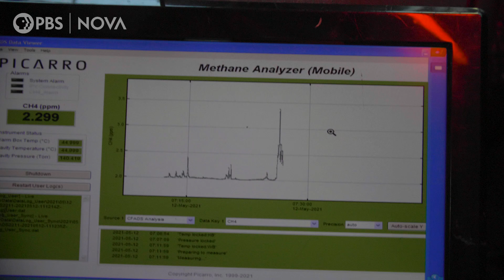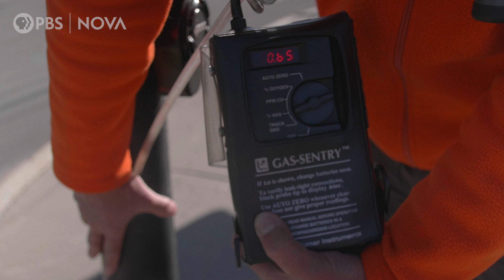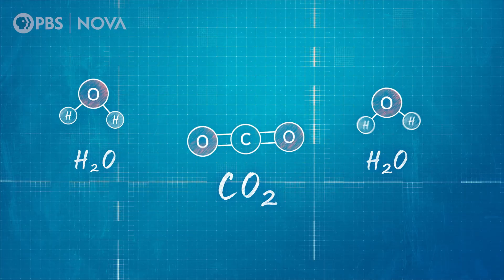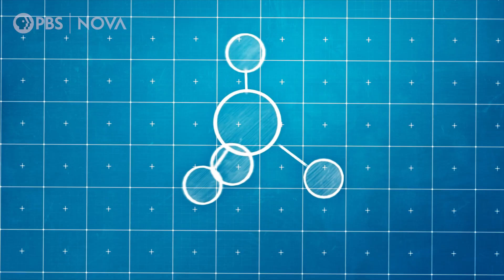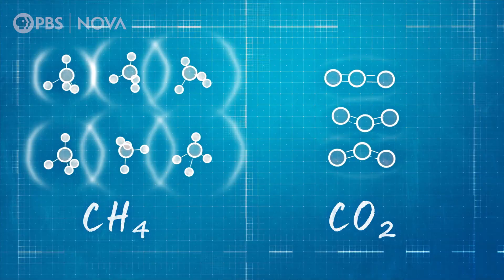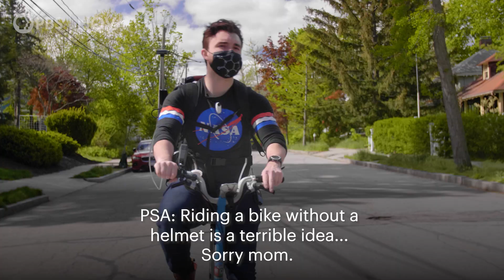This Explosive Gas Is Heating Our Planet. Can We Capture It? | Out of Our Elements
Methane. What does it have to do with climate change, and how can we capture it?

Methane is a molecule that causes a bit of a conundrum: On the one hand, it’s a fuel that burns cleaner than coal or oil (it could be a bridge fuel to reach a renewable energy future, some believe). On the other hand, it’s a greenhouse gas that’s 86 times more potent than carbon dioxide, according to the Intergovernmental Panel on Climate Change. Controlling methane leaks and emissions, both climate scientists and activists say, is crucial for controlling global climate change.

Hosts Caitlin Saks and Arlo Perez Esquivel investigate this tricky molecule -- and its dancing abilities -- by tracing it to its source, both in nature and in the city. And they meet with Boston University’s Nathan Phillips and MIT’s Desiree Plata to figure out exactly why this molecule is so efficient at heating both our homes and our planet—and how scientists are trying to stem the flow of the molecule into the atmosphere.

Note: An earlier version of this video misstated that the vibrational frequencies of methane overlap with the outgoing energy from Earth that is thermal in nature, heat energy. This is technically incorrect; the vibrational frequencies of methane overlap with the infrared radiation frequencies leaving Earth — this is light energy, not “heat energy.”  This error has been corrected in the current version of the video.

You can seek out our hosts here:
:: Caitlin Saks ::

Produced and Hosted by: Caitlin Saks and Arlo Pérez
Associate Producer: Angelica Coleman
Associate Researcher: Christina Monnen
Science Advisor: Matthew Eddy
Animation: Edgeworx Studios
Executive Producers: Julia Cort and Chris Schmidt

Executives in Charge for PBS: Brandon Arolfo, Adam Dylewski
Assistant Director of Programming for PBS: Niki Walker
Digital Editor: Hanna Ali
Senior Digital Editor: Sukee Bennett
Rights Manager: Hannah Gotwals
Business Manager: Elisabeth Frele
Digital Managing Producer: Kristine Allington
Coordinating Producer: Elizabeth Benjes
Director of Public Relations: Jennifer Welsh
Legal and Business Affairs: Susan Rosen and Eric Brass
Director of Audience Development: Dante Graves

Archival: Lillie Paquette / MIT School of Engineering; Maryland Astrobiology Consortium/NASA/STScI; NASA Johnson; Pond5; Shutterstock; Storyblocks

Funding for NOVA provided by the David H. Koch Fund for Science, the Corporation for Public Broadcasting,  and the NOVA Science Trust.

Original Production Funding for Out of Our Elements provided by
Anne Ray Foundation, a Margaret A. Cargill Philanthropy

Out of Our Elements is a production of GBH.